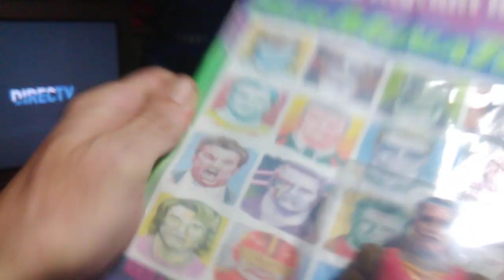Teenage Mutant Ninja Terminator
Remember back in '94?
Neither does anyone f#cking else!
Teenage Mutant Ninja Terminator ... Hero with a whatever the hell - turtle power!